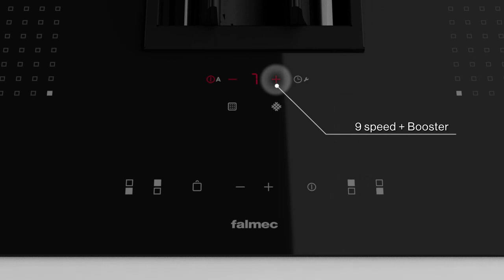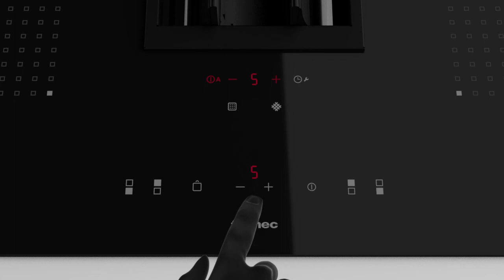Quantum presentation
Quantum. Technological elegance.
Designed to guarantee maximum effectiveness and practicality, Quantum embodies the concepts of elegance, minimalism and practicality of use, fitting elegantly and discreetly into any context. The suction element, composed of two glass flaps that open automatically, optimises the aerodynamics of the incoming air and improves its suction performance.